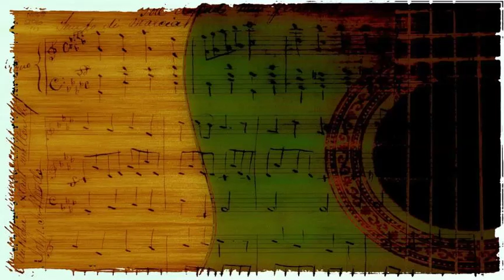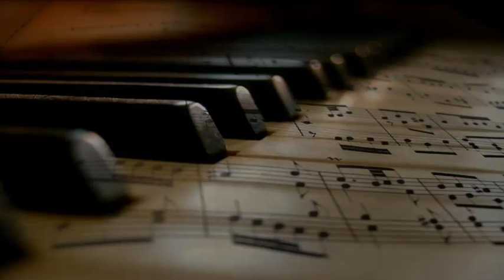Miles Davis & His Orchestra - Moon Dreams